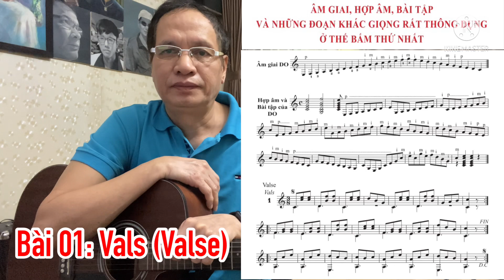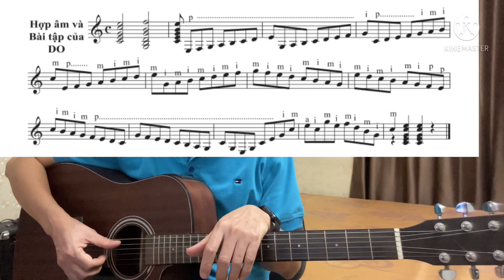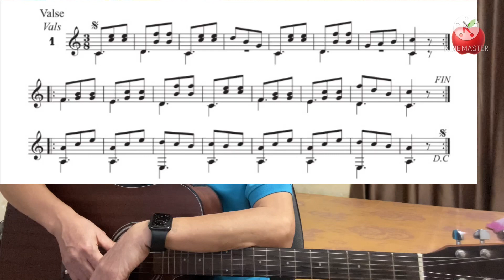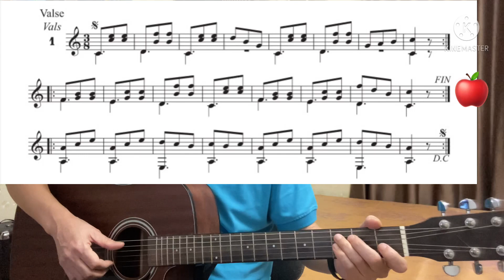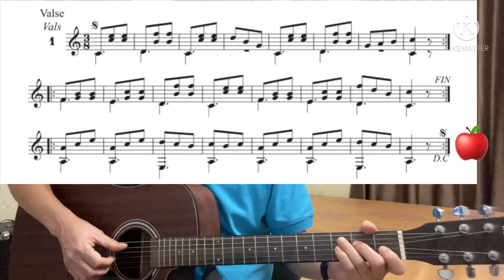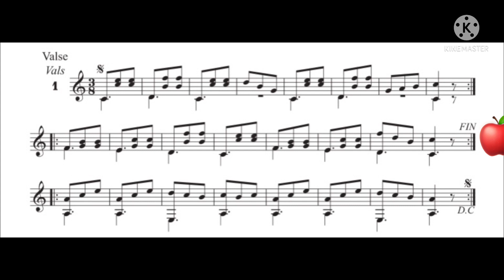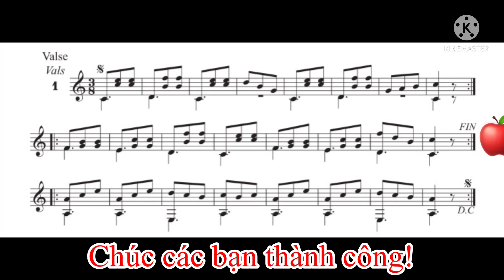(24/1)✅🎸 Học theo F.CARULLI / Bài 01-Vals (Valse) | Toàn bộ có 40 bài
⬇Mời các bạn đón xem: 🎸🎸🎸🎸🎸

Tôi làm công việc này với niềm đam mê và yêu thích
Chúc một ngày mới vui vẻ và tràn đầy niềm vui !...